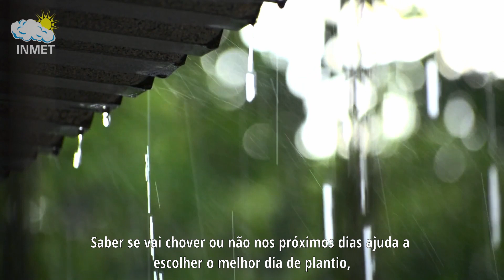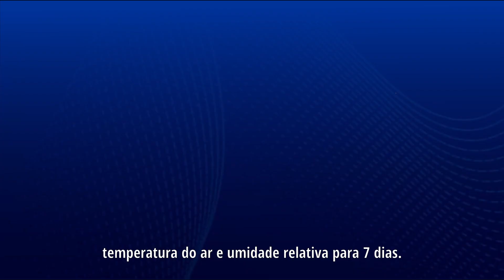AGRICULTURA: Entenda a importância da previsão de tempo específica para o seu plantio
Contando com uma previsão de tempo e um boletim meteorológico específicos para a sua lavoura, o agricultor pode trabalhar melhor em um planejamento de suas atividades, com tomadas de decisões mais precisas e assertivas.

O INMET entrega uma ferramenta de custo zero para o produtor, com o objetivo de mitigar impactos na produção agrícola. O AGROMET está disponível no portal do INMET:  mapas.inmet.gov.br, também no Aplicativo de Previsão de Tempo: INMET - disponível para os usuários dos sistemas para celular Android e IOS (Apple).